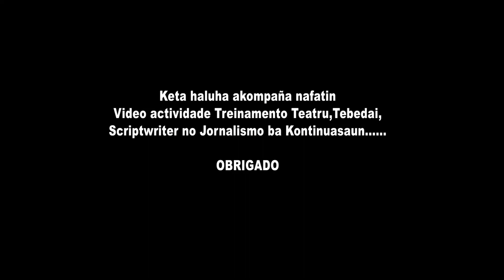Partisipante Teatru FILTEDA Aprende Pantomime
on this occasion the participants learned pantomime, what they learned was the basic movements of pantomime such as the movement of the hand when touching a wall. and other hand movements.